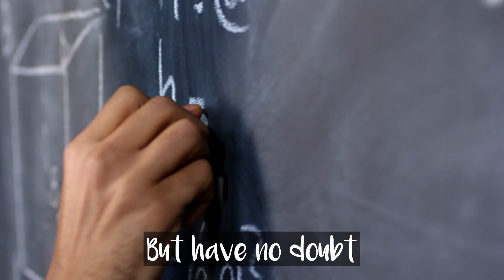There is no I in School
Dedicated to all teachers and school personnel entering school buildings in 2020.